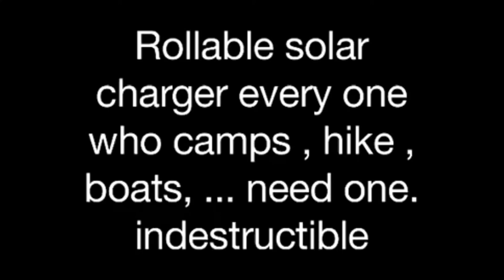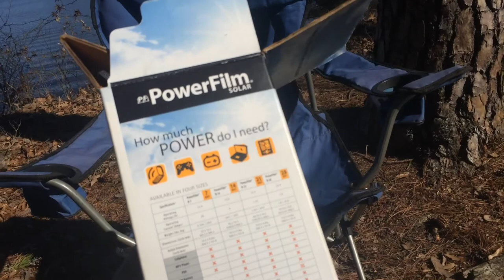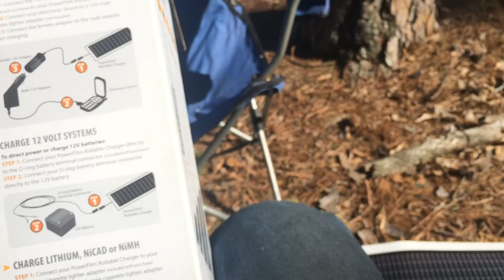Rollable Solar panel Charger Power Film R28 15.4V 1.8A portable,camp outdoors,boat,hike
I m showing rollable solar charger Great for anybody outdoors , hikeing fishing camping , indestructible. This is power film R28 15.4V and 1.8A.Here is link to buy the solar panel